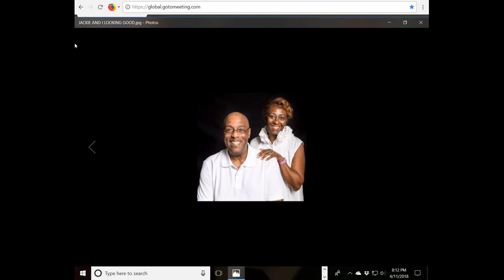LESSON 7 UTB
Pastor LeRoy Carter of BACK TO BASICS MINISTRIES teaches the Bible to educate people worldwide.  This video is LESSON 7-UTB in the pastor's course, UNDERSTANDING THE BIBLE